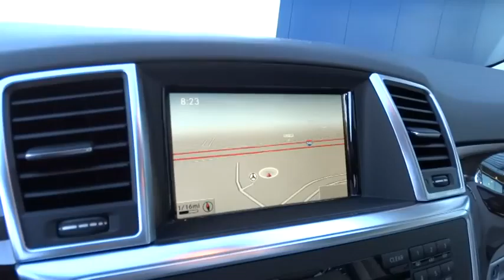2015 Mercedes-Benz M-Class Pleasanton, Walnut Creek, Fremont, San Jose, Livermore, CA 15-0201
2015 Mercedes-Benz M-Class